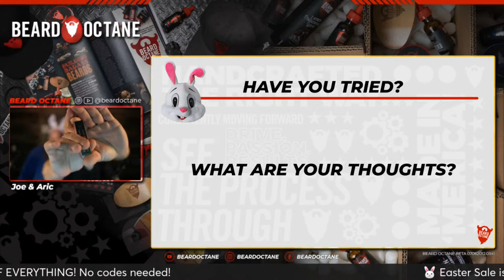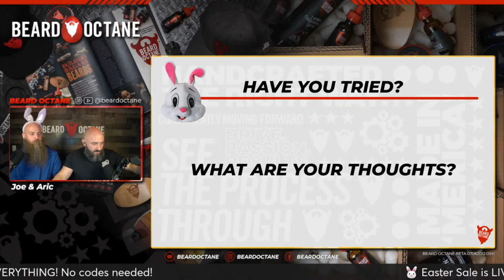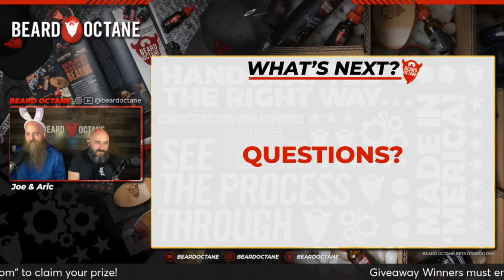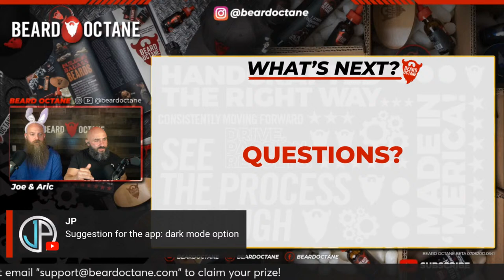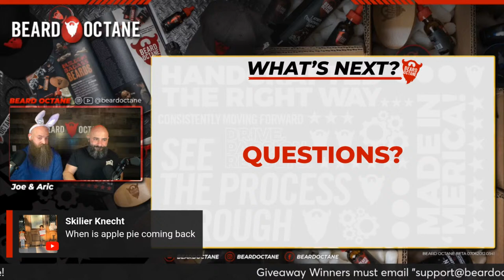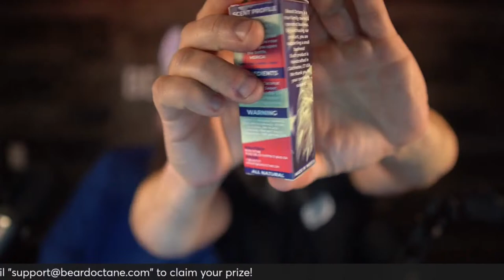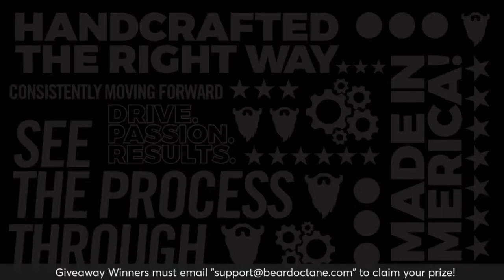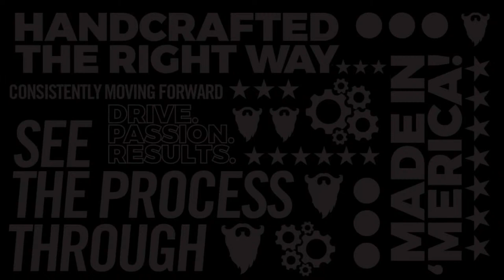Beard Octane LIVE: Exclusive Giveaways & Exciting Announcements 🧔🏻‍♂️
🔥 Welcome to the Beard Octane LIVE Stream Event! 🔥 Join us for an unforgettable evening filled with exciting giveaways, major announcements, and more! Whether you're a seasoned beard enthusiast or just starting your beard journey, this is an event you won't want to miss!

🎁 GIVEAWAYS GALORE: We've got an array of fantastic giveaways lined up, featuring our premium beard care products and exclusive merchandise. Tune in, engage with the community, and stand a chance to win some epic prizes! Don't miss your shot at enhancing your beard game.

📣 BIG ANNOUNCEMENTS: Discover the latest and greatest from Beard Octane! We've got exclusive announcements that will change the game for your beard care routine.

👥 JOIN THE COMMUNITY: Connect with fellow beard enthusiasts from around the world. Share your experiences, ask questions, and be a part of the Beard Octane family. Our live chat is open, and we can't wait to interact with all of you!

📅 DATE & TIME: Thursday, March 28, 2024 | 8PM EST

Set a reminder, mark your calendar, and get ready for an evening of bearded bliss! See you at the live stream!